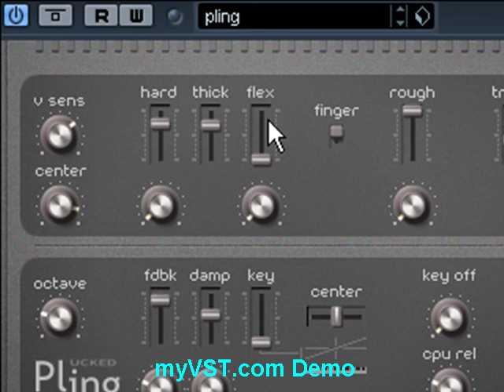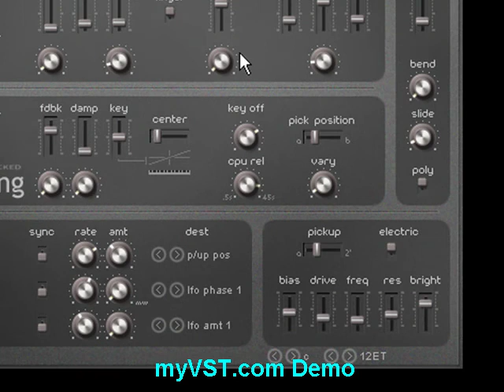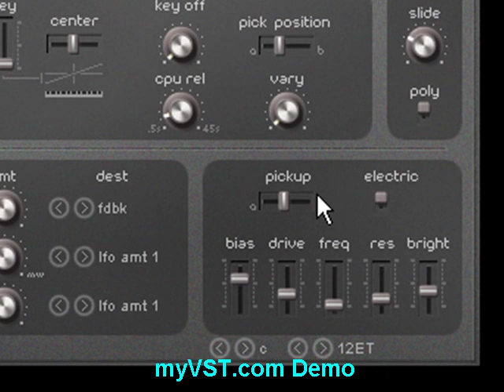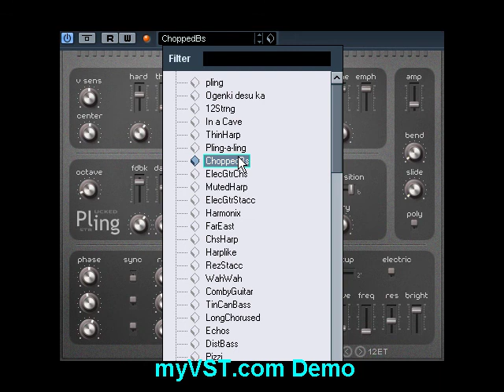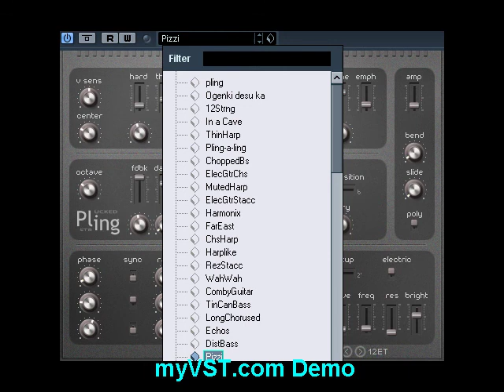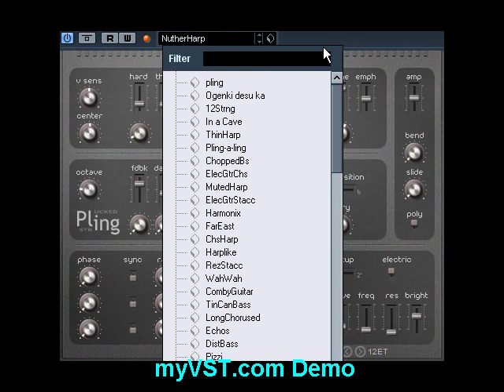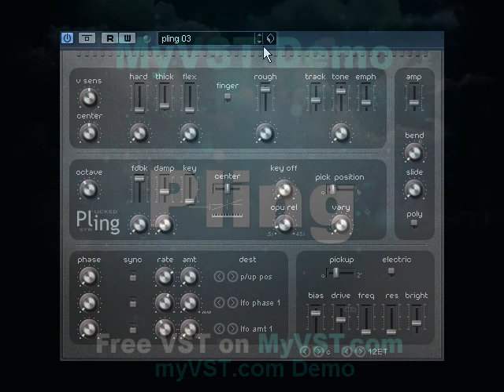Pling - Free VST - myVST Demo